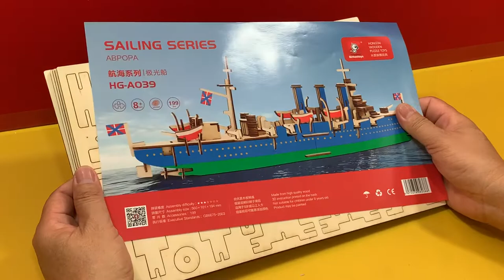DIY Craft Instruction 3D Woodcraft Construction Kit ABPOPA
This 3D Puzzle Abpopa is a joy to assemble. There are somewhat complicated pieces to assemble, but it is a fantastic project if you approach it with a lot of patience!

This video tutorial diy will guide you the way how to assembly 3D Wooden Puzzle Abpopa from the beginning till the end processing which is very helpful and useful video for you.